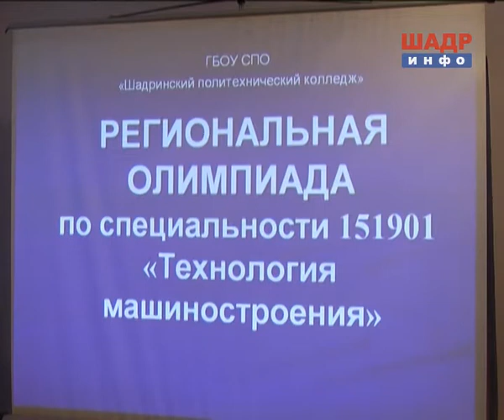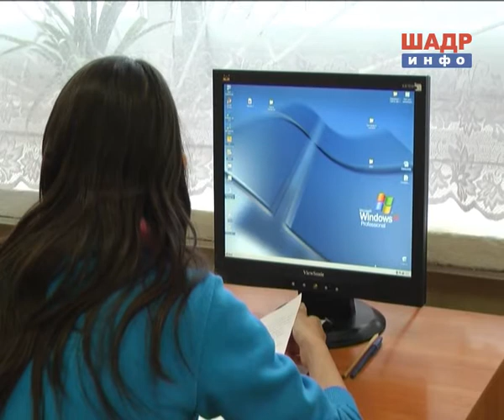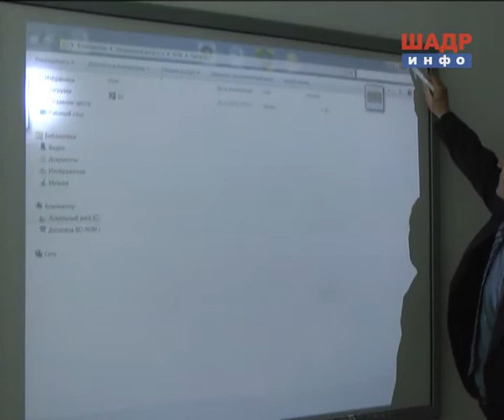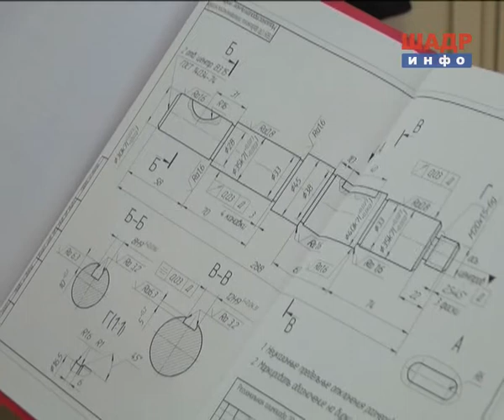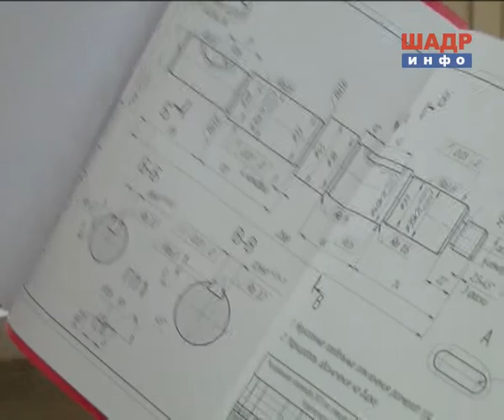Межрегиональная Олимпиада в ШПК